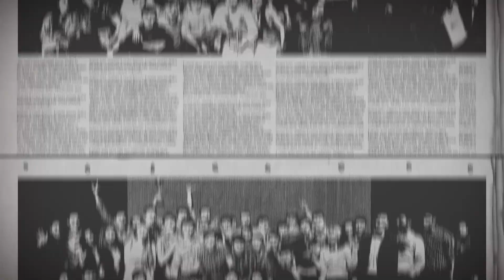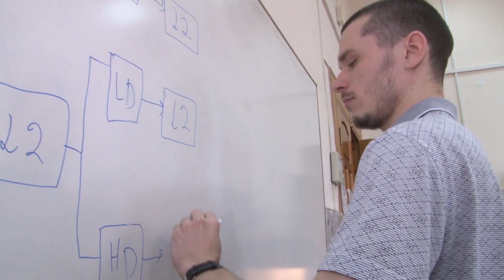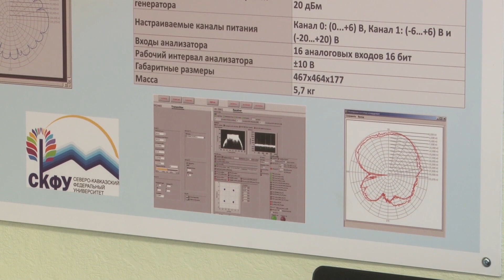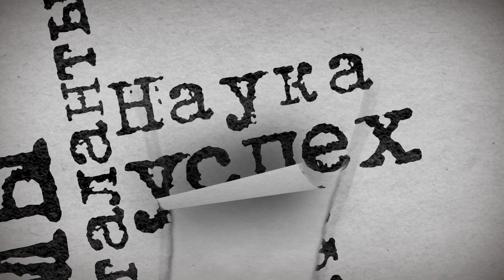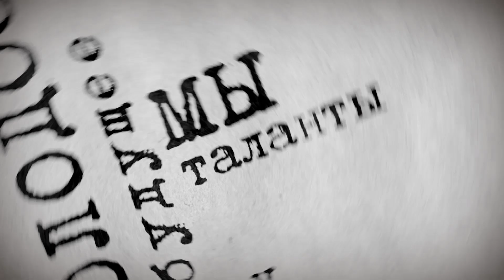ТВ-программа "Вузблог" 189 выпуск